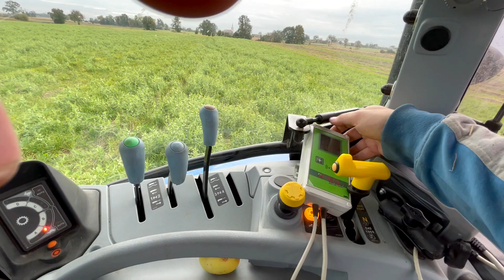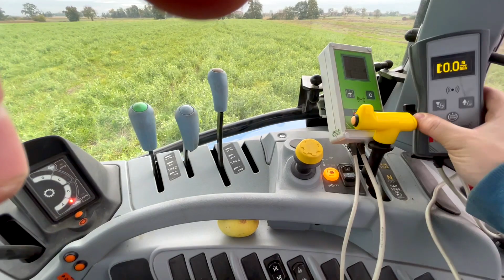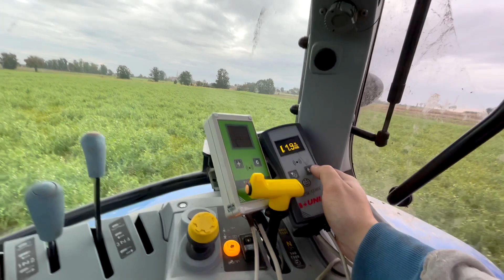Wywalamy słome ze stodoły! Azot prawie za darmo?!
Dziś nadszedł ten dzień kiedy wywalę słomę ze stodoły!